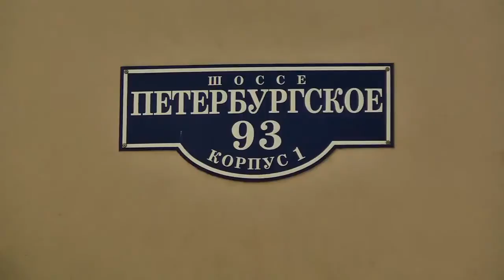Ремонт фасадов в Заволжском районе